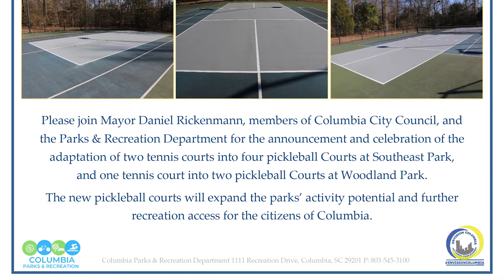This Week in the City | April 4th - 9th